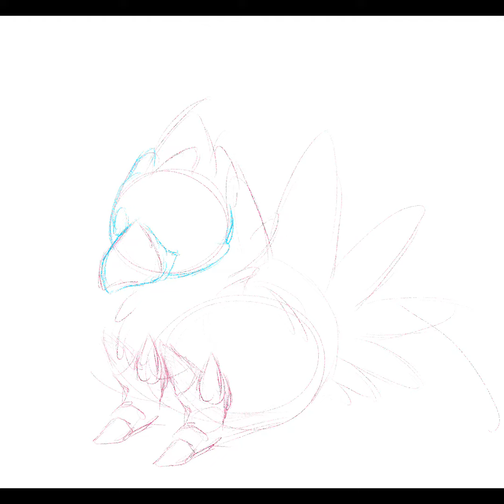Chibi Zombo Chocobo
A chibi version of the chocobo I made previously. I used Procreate to make it.

Time Tracked: 2 hours 47 minutes
Used 21 different layers

Sorry no music
For @ZomboTZ